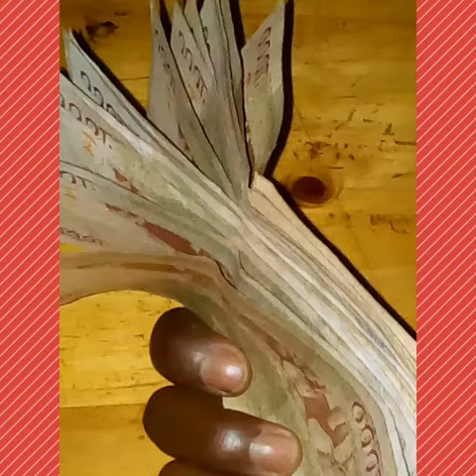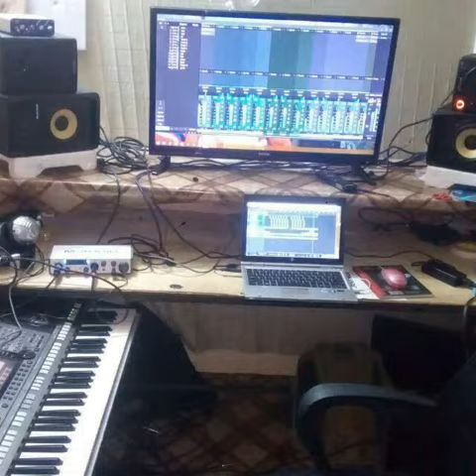Susu mukii by David Munyao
Susu mukei rest in peace